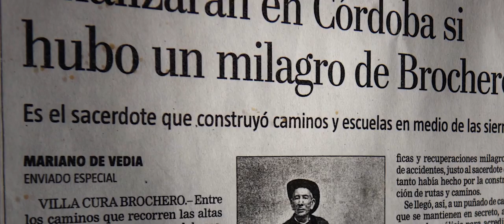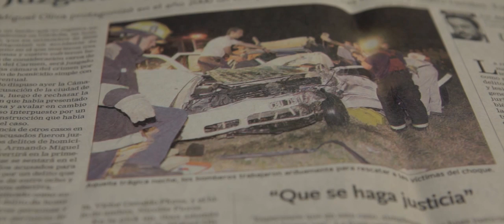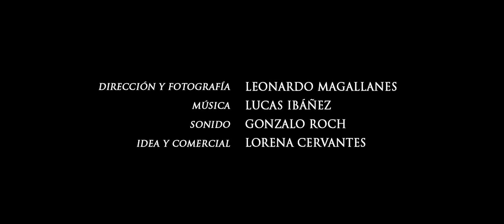Cura Brochero - Trailer del documental oficial de Canonización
Trailer del Documental oficial del proceso de Canonización del Cura Brochero. Contenido: A partir de un detallado trabajo estético, visual y musical, este documental lo llevará a descubrir las etapas más importantes, la opinión de los protagonistas y la documentación oficial del proceso que llevo al Cura Brochero a ser Beatificado.

Leonardo Magallanes, director de Estudio Maga, productora Audiovisual. Servicios de Producción y PostProducción en Córdoba.